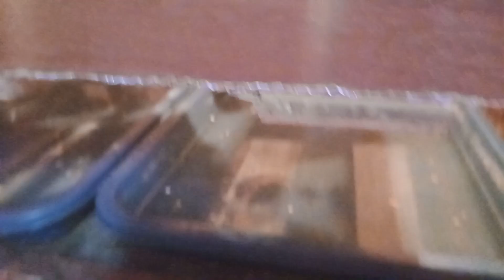AKHIRNYAA! TELUR AYAM BRAHMA DI MESIN TETAS MENETAS! LUCU BANGET🥰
akhirnya yang ditunggu tunggu telur yang ada di dalam mesin tetas menetas juga